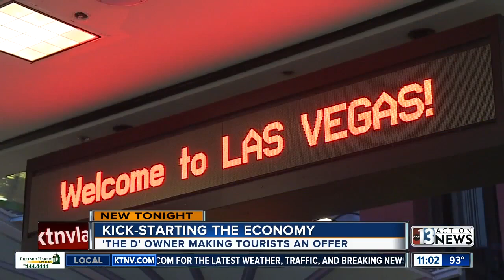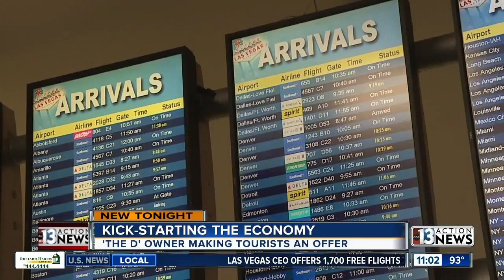Kick-starting the economy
Less than two hours after announcing 1,000 free flights to Las Vegas as the city prepares to reopen, downtown property developer and CEO Derek Stevens’ “Keep America Flying” promotion officially booked every flight offered.